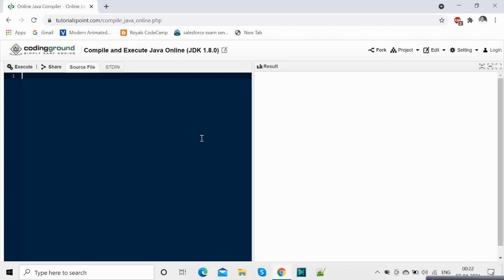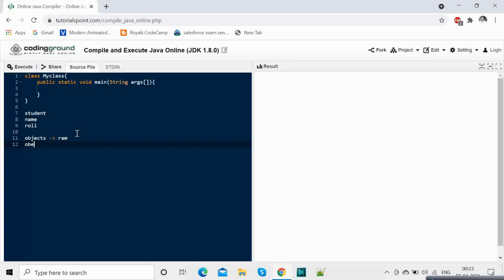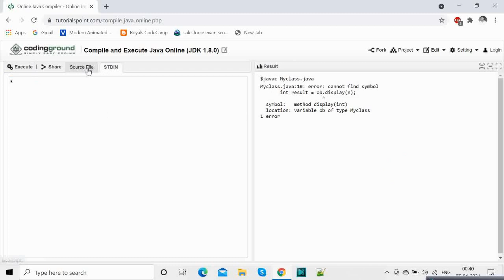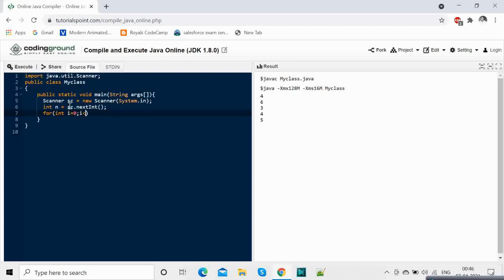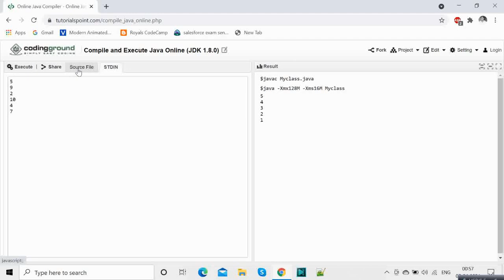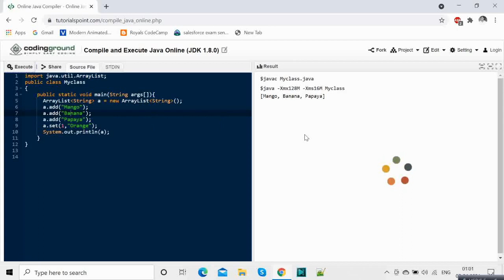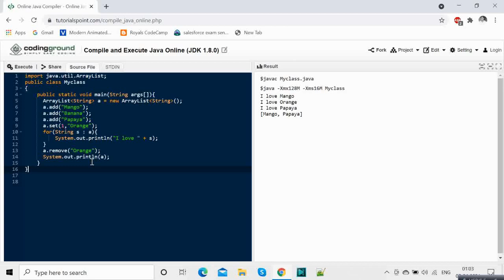Java In One Video